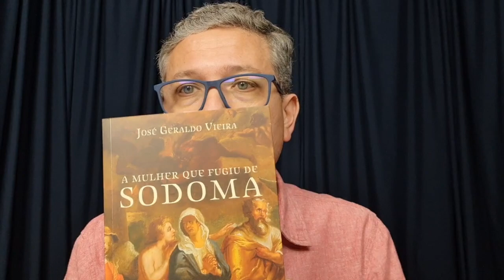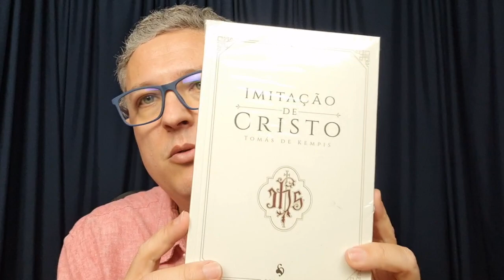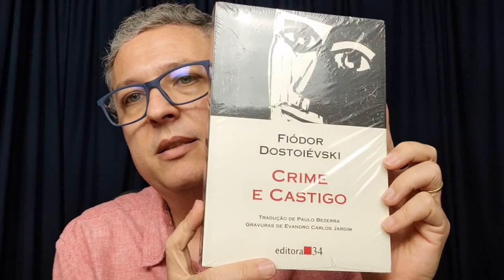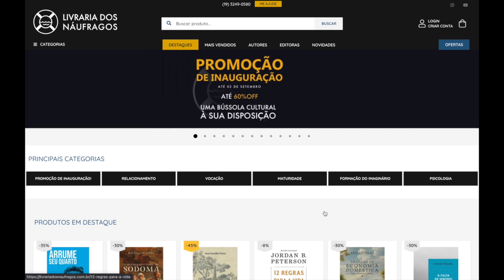Inauguração da Livraria d'OS Náufragos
Com muita alegria inauguramos hoje a nossa livraria!

Confira alguns dos livros que estão com desconto na nossa promoção de lançamento